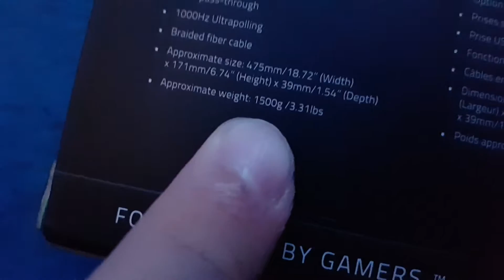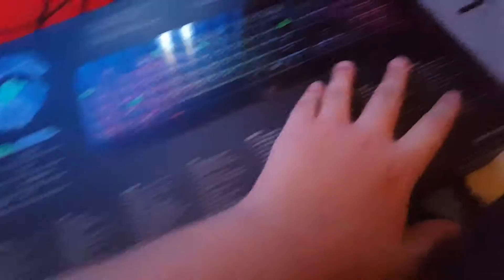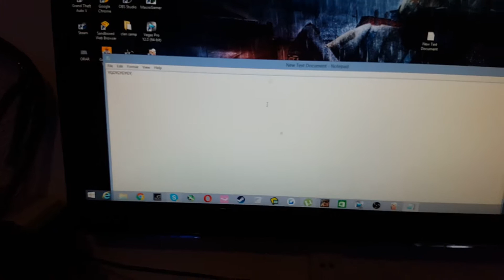Unboxing Razer Blackwidow Chroma.